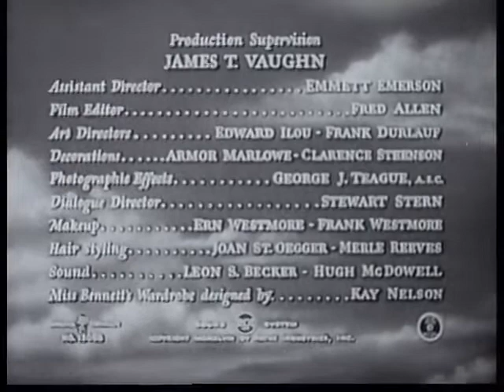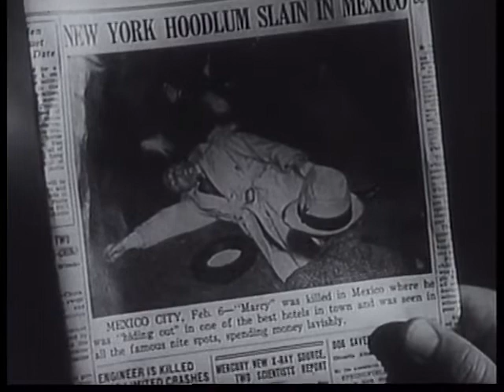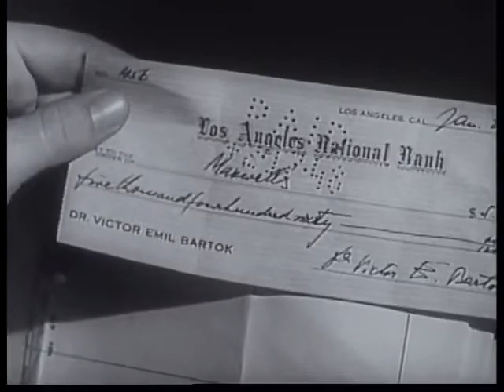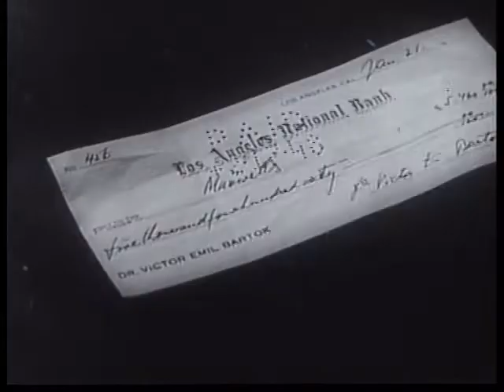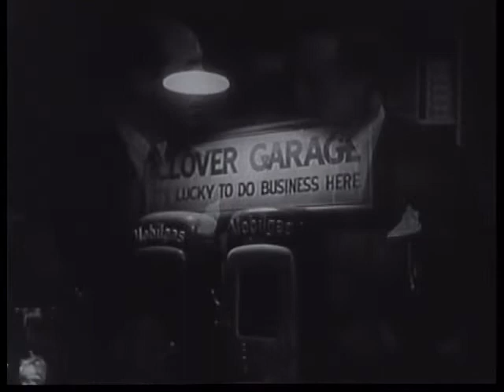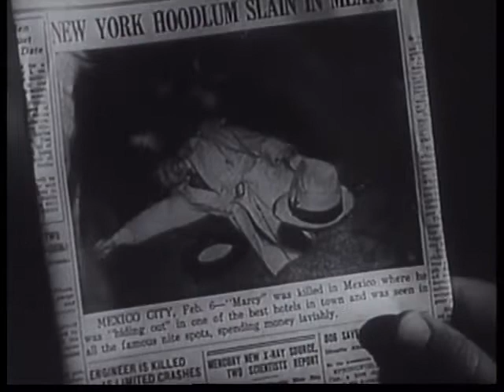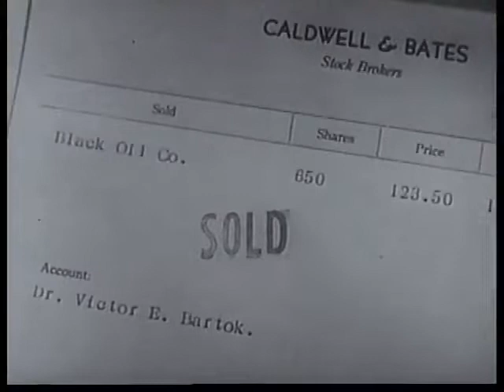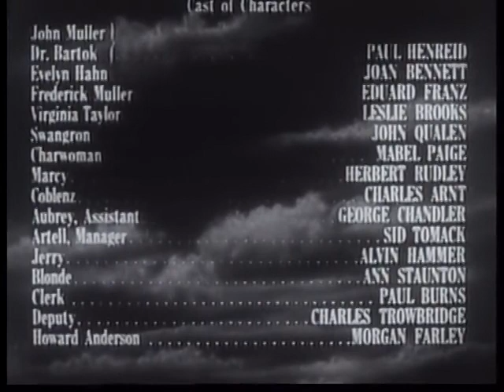THE SCAR aka FOLLOW TRIUMPH is a 1948 American film noir crime film directed by STEVE SEKELY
PLOT
Just released from prison, John Muller (Paul Henreid) masterminds a holdup at an illegal casino run by Rocky Stansyck (Thomas Browne Henry). The robbery goes bad, and the mobsters capture some of Muller's men and force them to identify the rest before killing them. Stansyck has a reputation for tracking down and killing his enemies, no matter how long it takes, so Muller decides to leave town and hide. He takes an office job recommended by his law-abiding brother, Frederick (Eduard Franz), but quickly decides that working for a living is not for him.

Joan Bennett as Bartok's secretary
A chance encounter with dentist Dr. Swangron (John Qualen) reveals that Muller looks exactly like a psychoanalyst who works in the same building, Dr. Bartok, the only difference being a large scar on the left side of the doctor's face. Seizing the opportunity, he begins researching Bartok, even slipping into his office to examine his records. He is discovered by the doctor's secretary, Evelyn Hahn (Joan Bennett). She mistakes him for her employer and kisses him, but quickly realizes he is someone else. He persuades her to go out with him, though she has become embittered and claims to have given up any dreams of finding love.

Muller sets out to impersonate Bartok, aided by the fact he studied psychoanalysis in medical school before dropping out. He takes a photograph of the doctor and uses it as a guide to cut an identical scar on his own face. Unfortunately, the developers of the photograph reversed the negative, so now Muller has the scar on the wrong side. He discovers the mistake only after he has already murdered Bartok and is preparing to dump the body in the river. He has no choice but to go through with the plan anyway. Luckily, no one (except the office cleaning lady, whose suspicions he manages to lull) notices the difference, not even Evelyn or Bartok's patients.

Muller discovers "he" has a girlfriend, Virginia Taylor (Leslie Brooks), and that they frequent Maxwell's, a high class casino. It also turns out Bartok has been losing heavily.

When a worried Frederick Muller tries to contact his brother, the trail leads to Bartok. The scar convinces Frederick that the man he sees is merely a lookalike. Evelyn, previously unaware of the switch (but now very suspicious), reveals that John Muller said he was going to Paris. Frederick Muller tells "Bartok" that his brother no longer has to hide; Stansyck was convicted for "income tax problems" and is scheduled to be deported.

Afterward, Evelyn realizes that Muller is an imposter and that he must have killed the psychoanalyst. Though he admits to her he did, she does not turn him in to the police; instead she purchases a ticket to sail to Honolulu. Muller finds out and promises he will go with her, but she does not believe he would leave such an opportunity to enrich himself. Muller arranges for other doctors to take care of his patients and heads to the dock. There, however, he is intercepted by two men who want to discuss Bartok's $90,000 gambling debt. When Muller tries to break away, they fatally shoot him. Evelyn sails away, unaware that Muller lies dying on the dock.

CAST
Paul Henreid as John Muller / Dr. Victor Emil Bartok
Joan Bennett as Evelyn Hahn
Eduard Franz as Frederick Muller
Leslie Brooks as Virginia Taylor
John Qualen as Swangron
Mabel Paige as Charwoman
Herbert Rudley as Marcy
Charles Arnt as Coblenz
George Chandler as Artell, Assistant
Sid Tomack as Aubrey, Manager
Alvin Hammer as Jerry
Ann Staunton as Blonde
Paul E. Burns as Harold (as Paul Bruns)
Charles Trowbridge as Deputy
Morgan Farley as Howard Anderson
Thomas Browne Henry as Rocky Stansyck
Jack Webb as Bullseye (uncredited)
Henry Brandon as Big Boy (uncredited)

Directed by Steve Sekely
Screenplay by Daniel Fuchs
Based on Hollow Triumph, 1946 novel by Murray Forbes
Produced by Paul Henreid
Starring Paul Henreid, Joan Bennett
Cinematography John Alton
Edited by Fred Allen
Color process Black and white
Production company: Bryan Foy Productions
Distributed by Eagle-Lion Films
Release date August 18, 1948 (Reading, Pennsylvania)
Language English